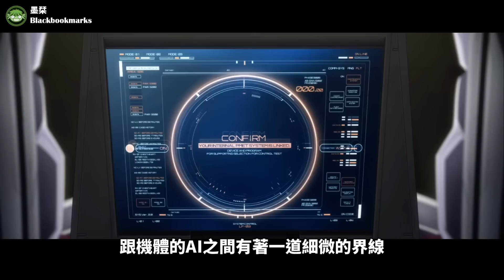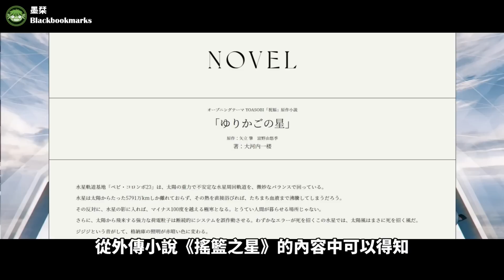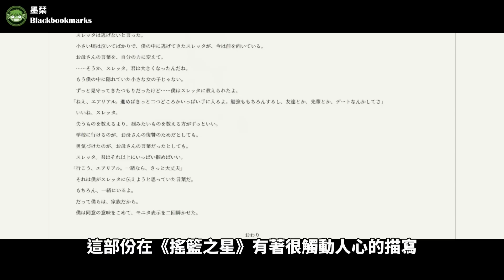水星的魔女真的是校園戀愛喜劇嗎？少女革命？流星花園？或許不全是這樣｜打開Netflix看動畫｜墨栞-Blackbookmarks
目前網路上有很多關於劇情的猜測
這支影片的內容是建立在 艾莉=蘇萊塔，魔靈=風靈 的假設上
但我自己對於風靈AI其實是艾莉的想法也覺得很有趣

總之，風蘇股買起來~~